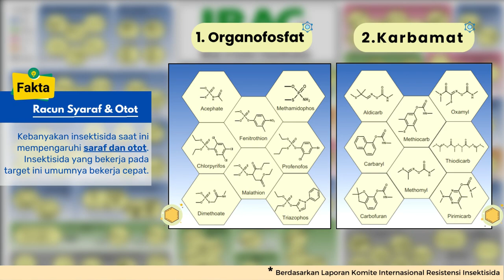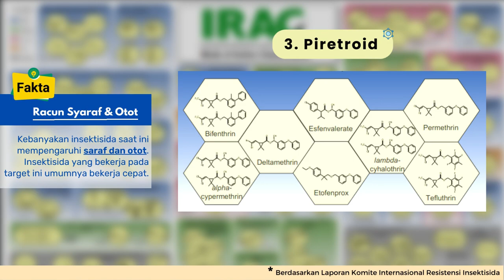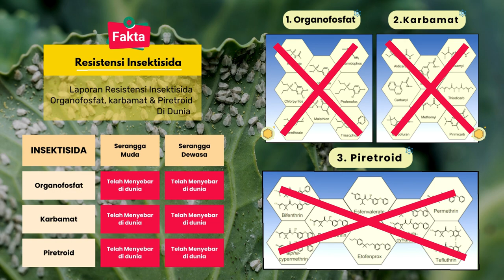KUTU KEBUL KEBAL !!! JANGAN GUNAKAN 18 JENIS INSEKTISIDA INI - UPDATE JULI 2024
PESTISIDA PENGENDALIAN KUTU KEBUL RESISTEN. JANGAN GUNAKAN INSEKTISIDA MEREK INI DI PASARAN 2024..!!

Bemisia tabaci Gennadius (Hemiptera: Aleyrodidae) merupakan salah satu spesies yang berbahaya. Hama ini sangat invasif di seluruh dunia, dan juga dikenal karena potensi resistensinya yang tinggi. Selain itu, hama ini sebagai vektor penyakit tanaman yang serius seperti virus Kuning keriting pada tomat dan Virus Kuning Klorotik Cucurbit & Gemini Virus pada cabai. Untuk pengendalian secara berkelanjutan pada kutu kebul sangat penting dalam menerapkan program manajemen resistensi.

Berdasarkan Laporan Komisi Internasional Resistensi Insektisida 2020, Kutu Kebul dilaporkan telah resiseten dengan bahan Aktif yang masuk ke dalam Kelompok Organofosfat, Karbamat dan Piretroid Piretrin. Beberapa Biotipe yang berbahaya yaitu Biotipe B dan Biotipe Q yang juga telah dilaporkan resisten terhadap ke 3 kelompok Insektisida tersebut.
DAFTAR INSEKTISIDA YANG TIDAK DIANJURKAN GOLONGAN ORGANOFOSFAT & KARBAMAT
1. FURADAN 3GR
2. MARSHAL
3. CURACRON
4. PERMIFOS
5. DECIS
6. CENTAFAT
7. DHARMABAS
8. ALIGATOR
9. STARBAN
10. DUPONT LANNATE
1. GALIL
2. SIDADOR
3. ALIKA
4. PERMIFOS
5. FURY
6. RIMON FAST
7. APPLAUD
8. FASTAC

 • Way Home – Tokyo ...